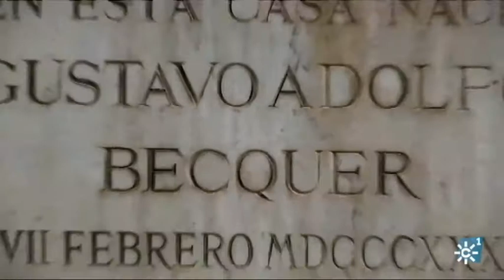Bécquer, un paseo por la Sevilla de Bécquer en el 150 aniversario de su muerte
La Sevilla de Gustavo Adolfo Bécquer de la mano de Pilar Alcalá. Recordamos a Bécquer, o mejor dicho, a los hermanos Gustavo y Valeriano en el 150 aniversario de su muerte. Lo hacemos con Pilar Alcalá, de la Asociación "Con los Bécquer en Sevilla", paseando por el barrio de San Lorenzo donde nacieron y vivieron. Reivindicamos la importancia de Valeriano, pintor, en la carrera de Gustavo, un poeta al que todo el mundo conoce pero que sigue siendo un gran desconocido.
Interviene Pilar Alcalá (Asociación "Con los Bécquer en Sevilla").
Reportaje de Juan María Rodríguez  [programa "al Sur, 26 de octubre de 2020. Canal Sur Televisión]. 26/10/2020.
 [Programa "Al Sur".  de  26 de octubre  de 2020. Canal Sur TV]
Realizador "Al Sur": Aurelio Domínguez
Redactor/a "Al Sur": Juan María Rodríguez..
Realización "Al Sur":  Miguel Romero
Producción "Al Sur":  Elisa Feliu
Postproducción "Al Sur": Carlos Sánchez
Documentalista "Al Sur": Antonio Manuel Fornieles Garcia
26/10/2020